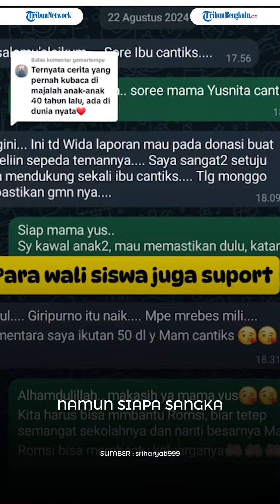Momen Haru Siswa di Kebumen Jawa Tengah Patungan Beli Sepeda untuk Teman Sekelas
Kisah haru dibagikan seorang guru SMA di Kebumen, Jawa Tengah (Jateng) yang menceritakan perihal aksi murid-muridnya saat menolong teman sekelas mereka.
Para siswa tersebut rela menyisihkan uang jajan demi patungan membeli sepeda untuk salah satu teman sekelas mereka.

Program: -
Host: -
Editor Video: Muhammad Maulana Ahmad Al H
Uploader: -